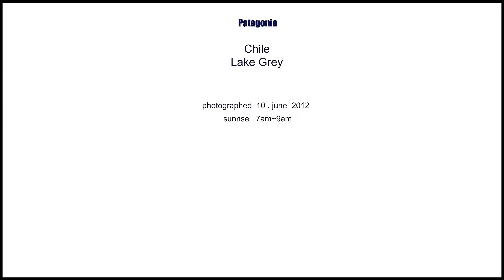Patagonia dawn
This is the one of the best dawn i saw in 2012..TimeLapse created of 1600 still images straight from body A77...Camera set ISO 200, AV f11 auto ,WB 5500 intervalometer set on  5 seconds gap.. Thanks for watching .